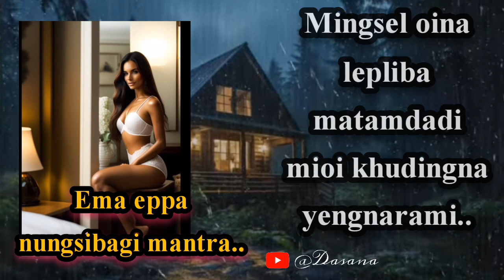Mingsel | Emma Eppa nungsibagi mantra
matam sangna nungsinabagi Mantra
nupa fabagi mantra
nupi fabagi mantra

story teller - Da sana